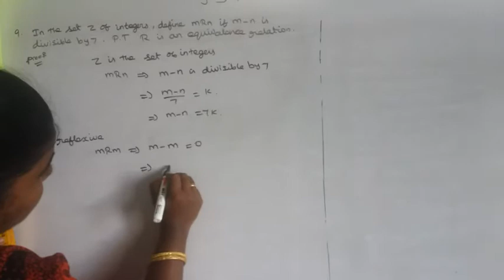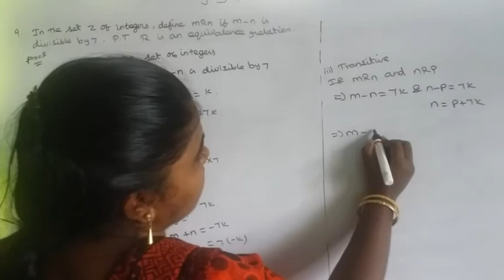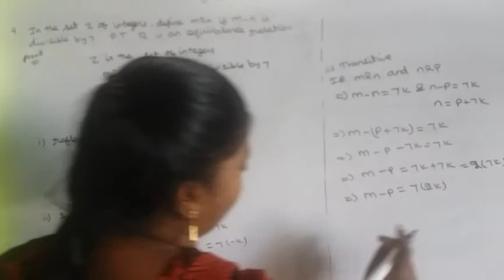11th maths new syllabus exercise 1.2 sum 9